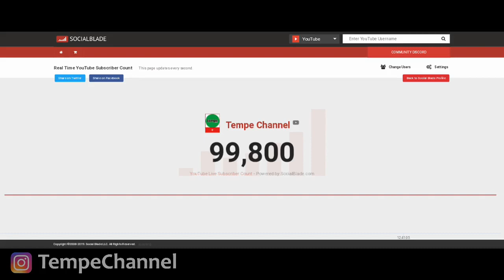DETIK-DETIK 100K SUBSCRIBER TEMPE CHANNEL ✔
Inilah Detik-detik dimana Tempe Channel mencapai 100.000 Subscriber pertama kalinya, terimakasih buat temen2 atas supportnya karena tanpa kalian gak mungkin saya bisa sampai sajauh ini.
Sekalian saya mau nyampein, bakal ada segmen baru dari Tempe Channel yaitu "GEREBEK YOUTUBER PEMULA"
ini intinya sama seperti kolaborasi pada umumnya, namun lebih bertujuan untuk memperkenalkan channel kalian ke semua orang biar cepat berkembang.
Tapi absen dulu yuk, biar kita saling mengenal.
coba tulis dikolom komentar, nama kamu atau channel kamu serta dari daerah mana kalian?